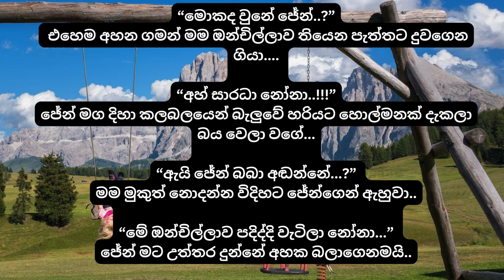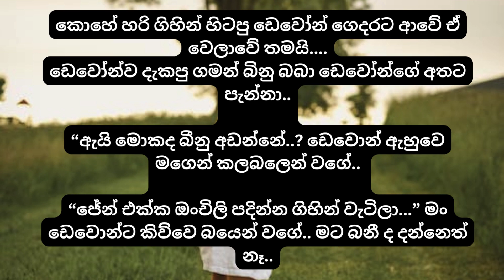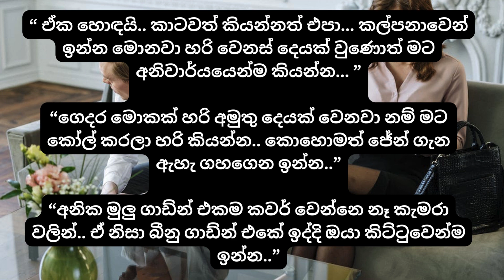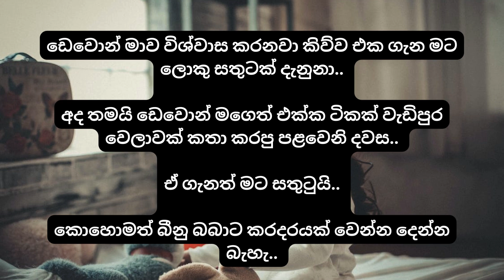Sinhala Novel සිරකාරී | Sirakaari | Episode 16 sinhala nawa katha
සිරකාරී Sinhala Novel | Sirakaari |  Episode 16 සිංහල නවකතා
sinhala nawa katha sinhala keti katha sinhala story sinhala adara katha

🚀Welcome to "Everything First" your ultimate destination for being at the forefront of everything groundbreaking! 🚀

🌟 ABOUT US:
At "Everything First," we're on a mission to bring you the latest, the trendiest, and the most cutting-edge content before anyone else. From tech releases to pop culture phenomena, we've got our finger on the pulse of what's happening now and what's about to take the world by storm.

🔍 WHAT TO EXPECT:
 Relaxation : Use our relaxation videos to refresh your mind and body.
🚀 First Looks: Get an exclusive sneak peek into the newest gadgets, technology, and innovations before they hit the shelves.

🎬 Entertainment Scoop: Dive into the realm of comedies, movies, TV shows, and pop culture moments that are about to capture your imagination.
🌐 Internet Culture: Explore the latest trends, challenges, and memes, funny reels, circulating the digital world.

Don't just follow the trends—set them! Engage with fellow enthusiasts in the comments section and share your thoughts on the next big thing.

🚀 Embark on a journey of discovery with "Everything First." Be in the know, be the trendsetter. Welcome to the future—welcome to "Everything First"! 💫